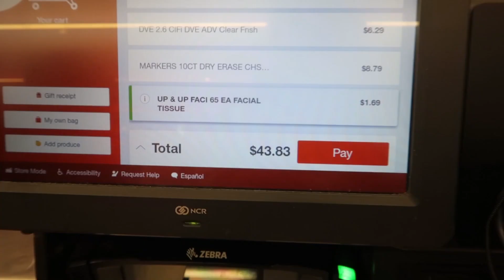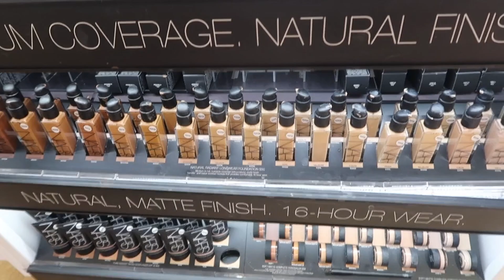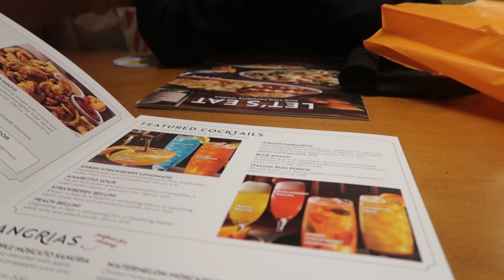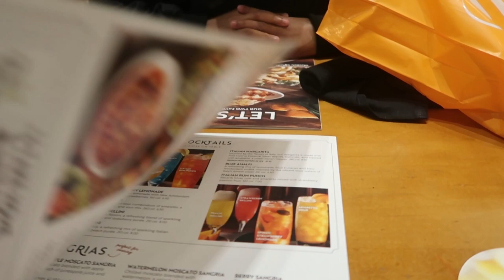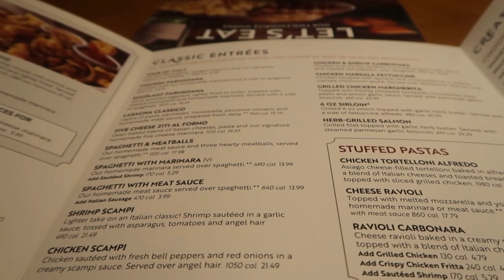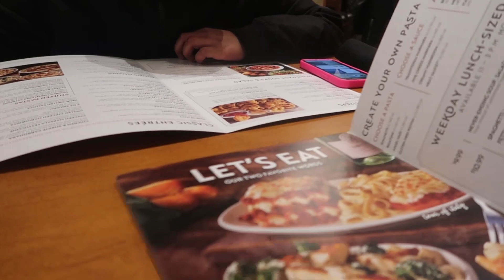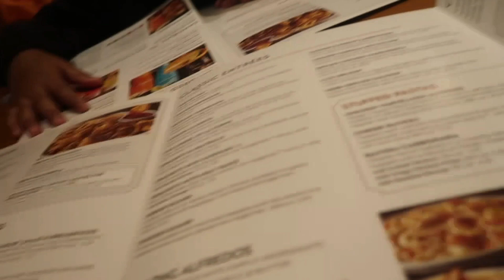AUNTIE VLOG: Spend A Day With Me And My Niece ❤️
Hey Jada Bugs 🐞 Welcome Back Besties ‼️ In This Video I Will Be Going Out With My Niece And Having Vlog 🩵 Make Sure To Like Comment And Subscribe ☺️ Also At 2k And ENJOYYY

TEXT ADAJDORBABE TO 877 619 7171 For All Exclusive Deals

Follow My Podcast: @convoswithjadaa